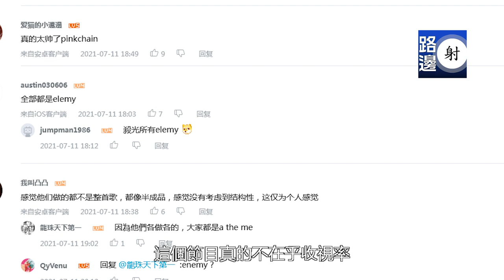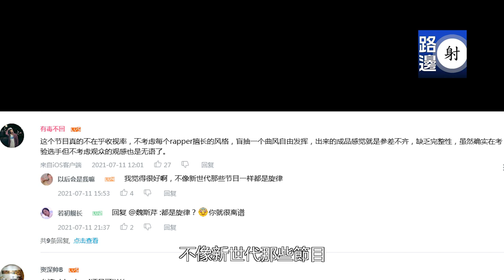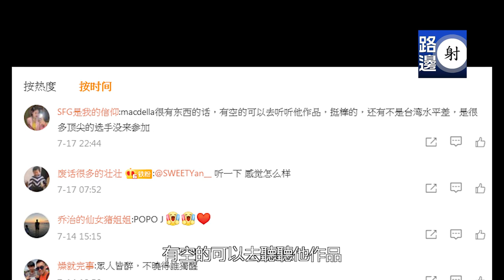中國人看大嘻哈時代EP5 EP6的心得 多樣性慢慢被中國人認可